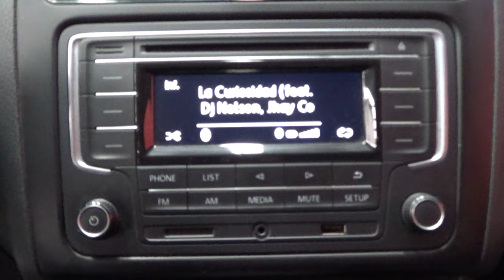Volkswagen / Vento / 2020 - 10807